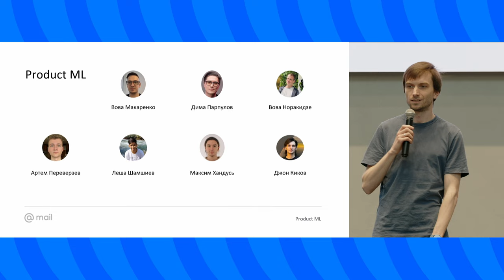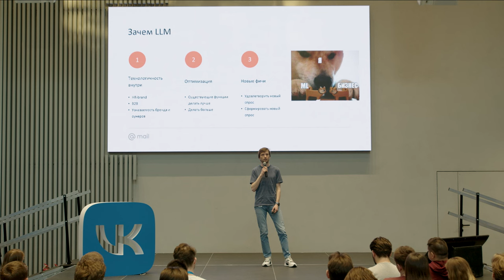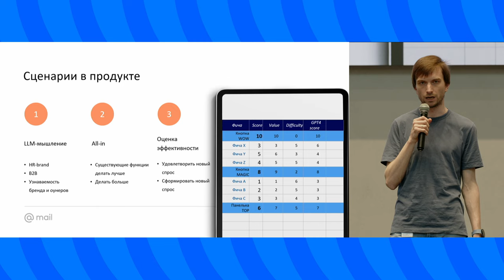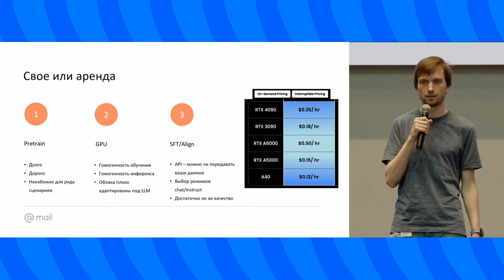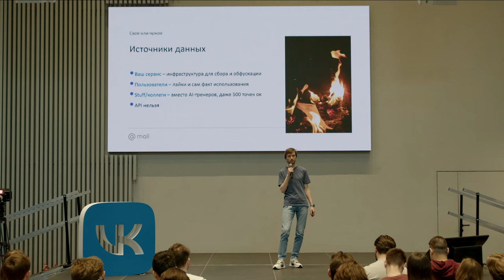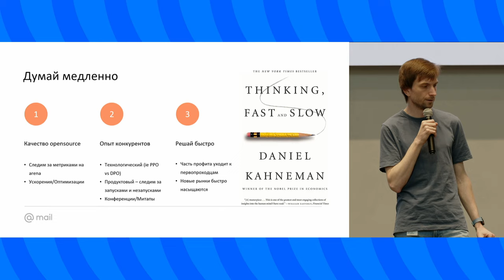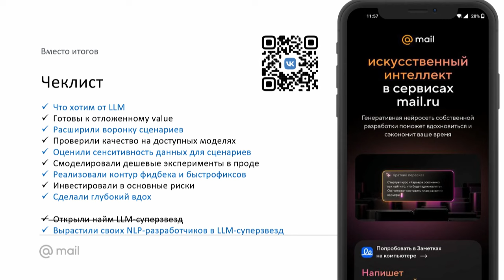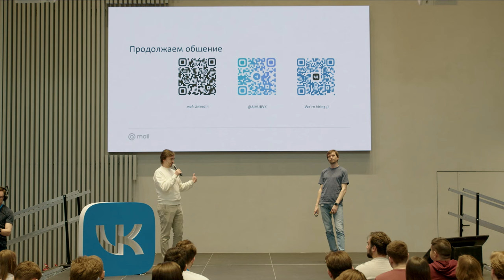Чем заняться до найма LLM-команды / Дмитрий Меркушов (Mail.ru)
ML-митап SmartMail от команды Mail.ru. 17 мая 2024. Москва, Скайлайт.

Дима Меркушов — руководитель группы в команде ML Почты и Антиспама.